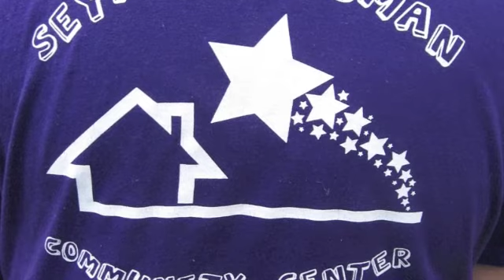Red's Race For A Better Community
Hosted by Announcers On The Run